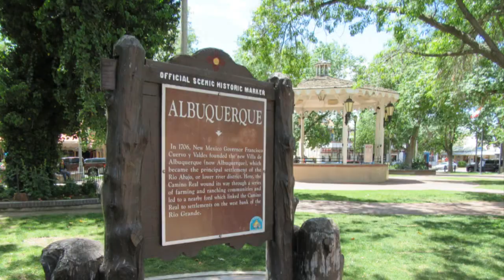Sono tornata! ✌🏻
Dopo una lunga pausa sono tornata sul canale!! Da questa settimana caricherò i miei video il martedì e il venerdì verso le 3 del pomeriggio, spero di ritrovarvi li!! ;)

ATTENZIONE!